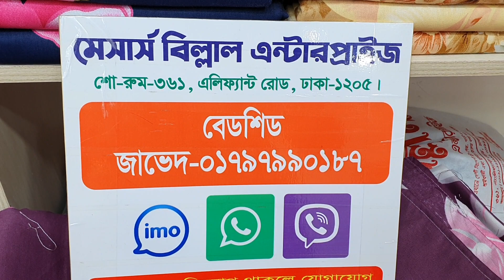ডিসকাউন্ট_ ডিসকাউন্ট_ ডিসকাউন্ট # ২০০ টাকায় চায়না পর্দা কিনুন বিল্লাল এন্টারপ্রাইজ থেকে 😱😱😱